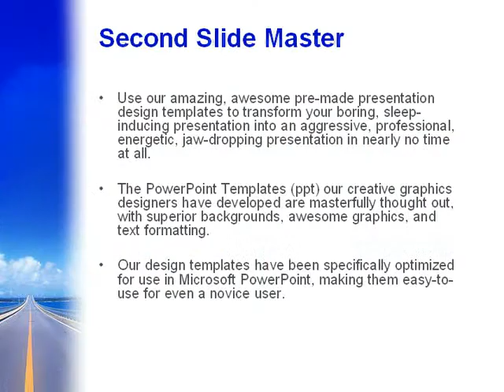Highway In A Blue Distance PowerPoint Template by PoweredTemplate.com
Highway In A Blue Distance PowerPoint Template for presentations.